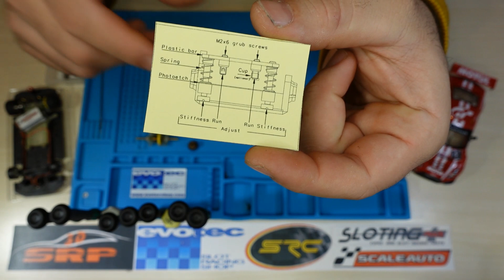Como montar correctamente kit de suspensión ch47b de @slotitandpolicarofficial9687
Kit de suspensión CH47b Slot.It

Kit tornillos cónicos corto y largo para mejorar el movimiento de la cuna respecto al chasis

Gracias a
3DSRP
Evotec Shop
Sloting Plus
SRC
Scaleauto

Contacto Sloting Plus
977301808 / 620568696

ACTIMODEL
AFX
AIRFIX
ARTIN
ATLAS
AURORA
BAUER
BBR MODELS
BICHLER
BIG SLOT
BISHI
BSRT
BUM SLOT
CARRERA
CARTRIX
CARTRONIC
CIRCUIT 24
COBRAMITE
COX
CRIC CRAC
CURSA MODELS
DARDA
DYNAMICS MODELS
ELDON
EAGLE RACING
FALLER
1/24-1/32-1/64
FANACOURSE
1/30
FEIN DESIGN MODELL
FLEISCHMAN
FLY
GALOOB
GAMA
GE GE
GGF
GTM
HAWK
IDEAL MOTORIFIC
IDEAL TCR
IMAI
JOUEF-E
JOUEF-F
JUGUETES LEDY
K&B
KOGURE
LIFE LIKE
LINDBERG
LIONEL
MAJORETTE
MARCHON
MARKLI
MARUSAN
MAR
MATCHBOX
MATTEL
MAXI MODEL
MIDORI
MINIAMILL
MINIC
MMK
MODELS MASTER
MONOGRAM
MRRC
NINCO
NICHIMO
Octane,
OTAKI
PACTRA
PARMA
PINK-KAR
POLICAR
POLISTI
POLY
PREFO
PROSLOT
PROTO SLOT KIT
PRS
RACER
REVELL
RIGGEN
RIKO
RMS RESINS
ROKAR
RUSSKIT
SCALEXTRIC-E
SCALEXTRIC-GB,
BMW Cadillac Caterham Chevrolet Citroen
Dacia Ferrari Fiat Ford Honda
Infiniti Isuzu Iveco Jaguar Jeep
Kia KTM Lada Lamborghini Lancia
Land Rover Lexus Lotus Maserati Mazda
Mercedes-Benz Mini Mitsubishi Morgan Nissan
Opel Peugeot Piaggio Porsche Renault
Rolls-Royce Seat Skoda Smart SsangYong
Subaru Suzuki Tata Tesla Toyota
Volkswagen Volvo slot car

full power slot dd fanatec f1 scaleauto  honda civic 2022  master slot  ninco
 scalextric  sideways slot car racing slotcar scaleuto
29k slot it motors
aceite slot
aceite vudu scaleauto
acoplar gía slot a chasis  adaptar caja 5v de torreta seat 131 a sin torreta
aditivos motores electricos slot

adjustment f1 nsr agafa un stel  ajustar coches scalextric
ajustar traccion coche scalextric
alambrado scalextric
alambrados scalextric
alfa 155 ninco
alfa romeo 1/32 fly
alfa romeo 154 rly slot
alfa romeo proslot
amg gt3 gulf
amg slot
aplicacion scx
arreglar eje motor slot
audi r18 e tron slot.it
audi r18 slot it
audi r18 slotit
avant slot montar un chasis y motor
bajar la guia en brm slot
black arrow
black arrow slot
bmw brm
boxerslot brico slot